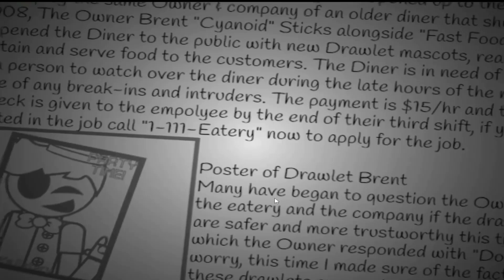Brent Is Back At It Again! (Brent's Dine N Dash Chapter 1)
Today, I play this new FNAF Fan Game called Brent's Dine N Dash.